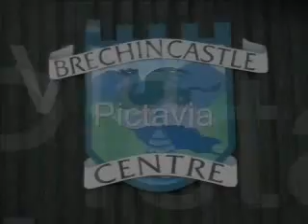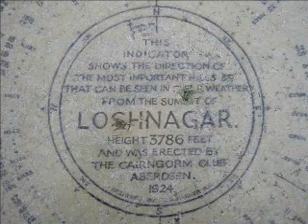Scotland 2002 - Part 2